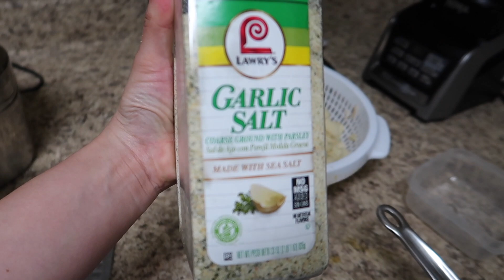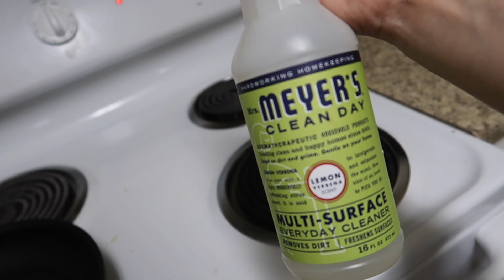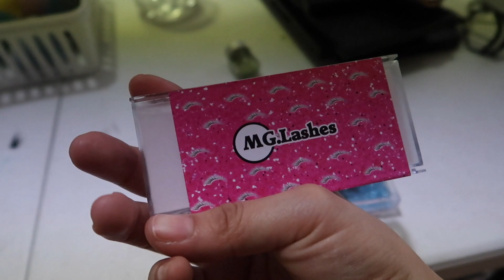LE CORTAMOS EL CABELLO A SCARLETT Y POR FIN FUI A IKEA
HOLA A TODOS, A QUE LES DEJO ESTE VLOG LES COMPARTO POQUITO DE TODO DE 2 DIAS..